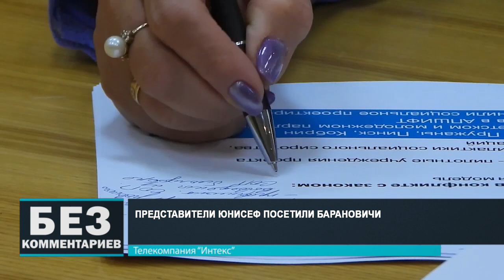Без комментариев. 09.12.23.